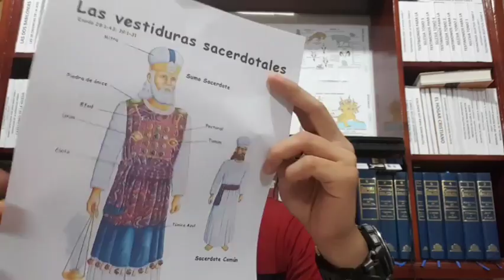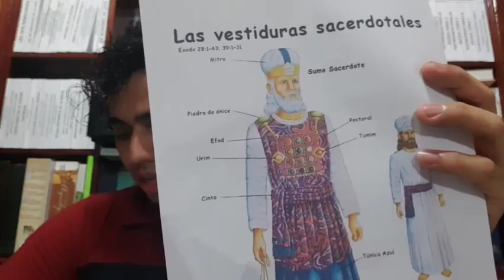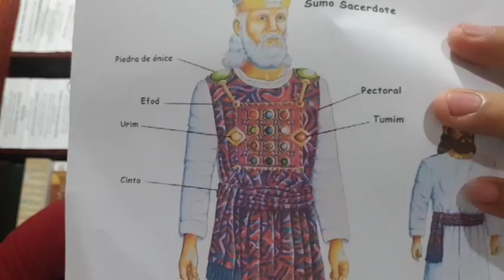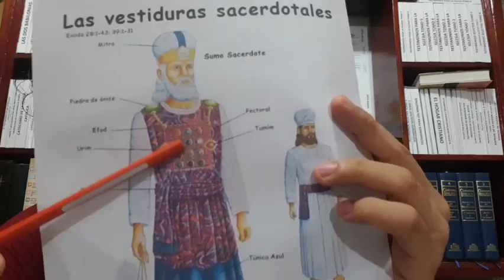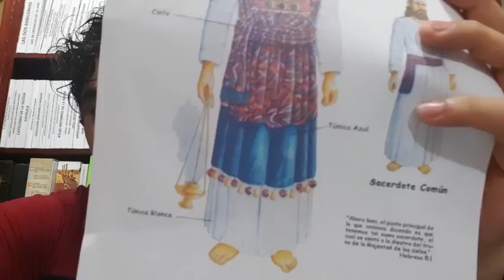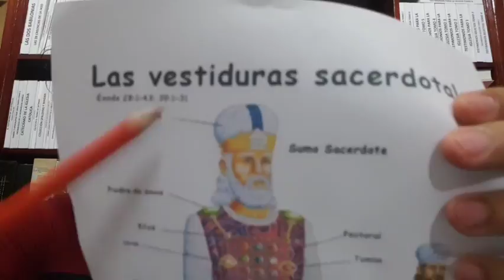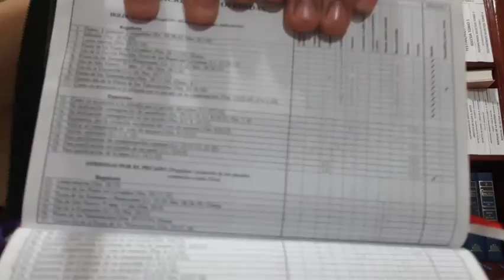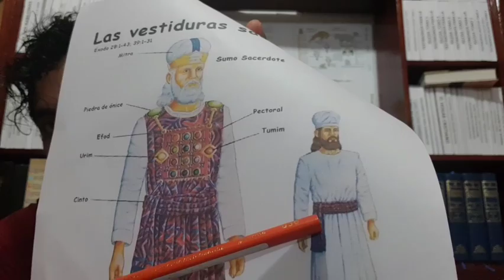EXODO 28, 29, 30 y 31 AÑO BÍBLICO (Nelson Berrú) 5 De Febrero